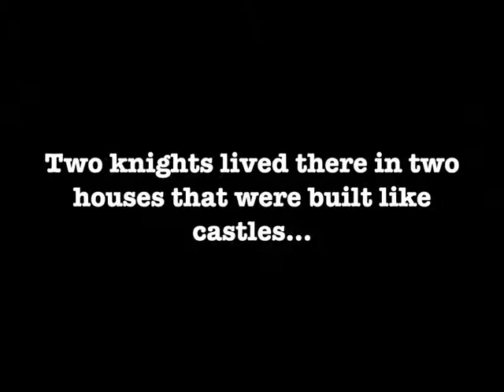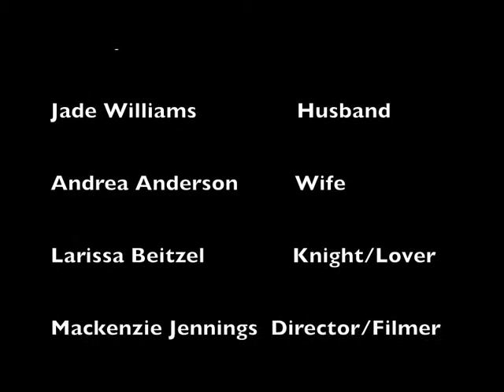Laustic 2 FL3SGA Fall 2015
This short film is based on Marie de France's Breton "lai" on forbidden love called "The Nightingale."